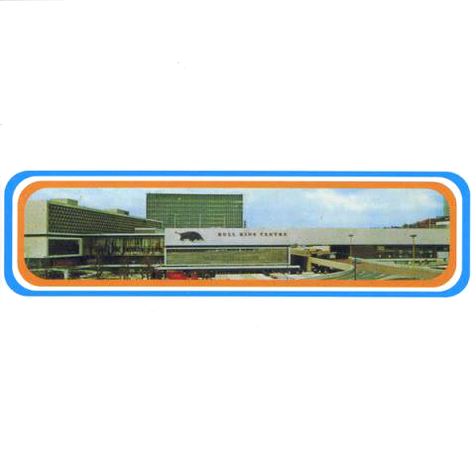Go-Kart Mozart - Wendy James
From the album "Instant Wigwam and Igloo Mixture"